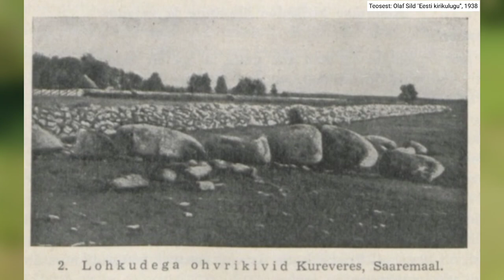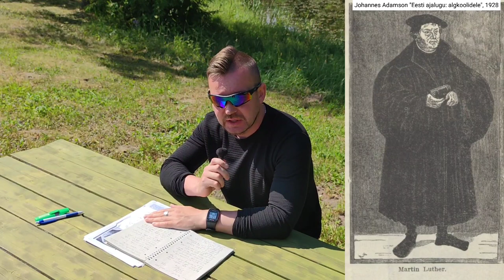Kas Eestis tõesti põletati nõidu?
Ülevaade sellest, kuidas ka Eestis toimusid (põhiliselt 16.-18. sajandini) brutaalsed nn nõiaprotsessid. Reaalsed näited omaaegsetest kohtuprotsessidest.

Ka tänapäeva Eesti ala ei jäänud puutumata eriti 17. sajandil hoogustunud nn nõiaprotsessidest. Lääne-Euroopas hukati tuleriidal arvatavasti 100 000 nõiaks tembeldatud inimest.

Nõiaprotsessid olid omamoodi massihüsteeria ilminguks. Usuti tõsimeeli, et nõidadeks kuulutatud inimesed on võimelised moonduma libahundiks ning pidama ühendust vanakuradi endaga. Paljusid nn nõidu süüdistati inimeste ning loomade haigeks või surnuks nõidumises.

Tegemaks kindlaks, kas inimene on nõid, rakendati laialt nn veeproovi. Peamine karistus nõiaks tunnistatule oli tuleriidal põletamine. Jõhker piinamine kohtuprotsesside käigus keelustati alles 17. sajandi lõpus.

Aitüma! 💪